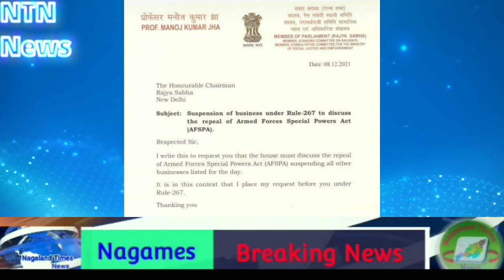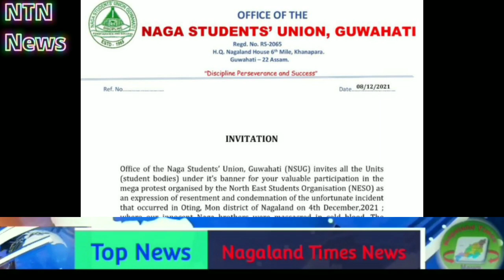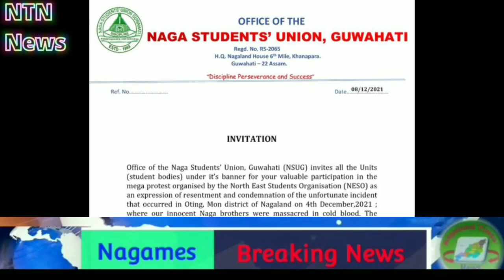I only want my Husband Back Says slain Wife| NTN Evening Breaking News|(Episode-290)